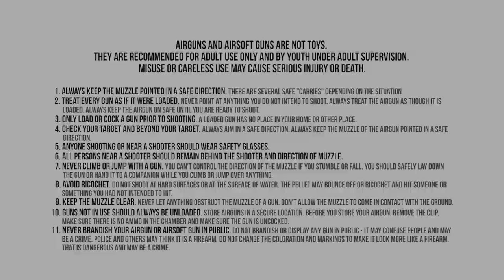TNT Airgun Talk with Travis N Tyler - Episode 1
Our own Tyler sits down with Travis over at Airgun Depot for the first time to discuss their backgrounds in the airgun industry and dive into whether or not multi-pump PCPs will be the wave of the future. This will get real interesting real quick!